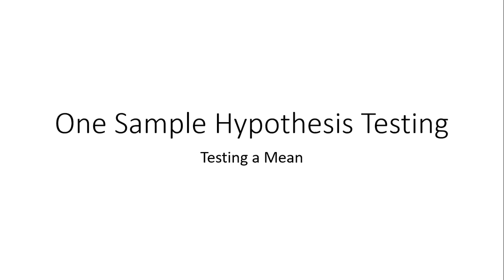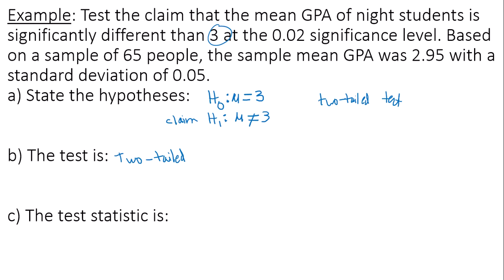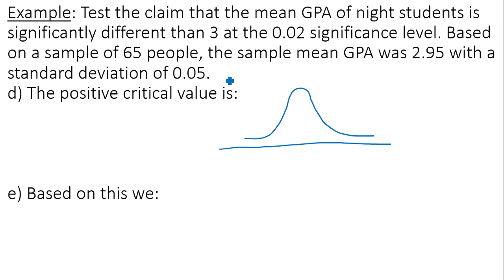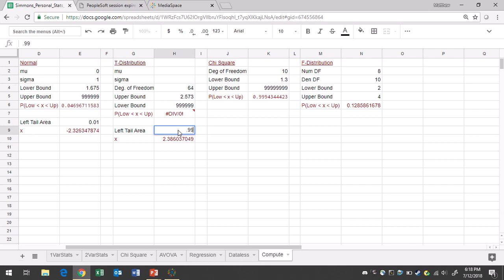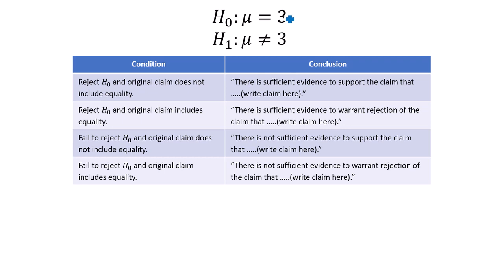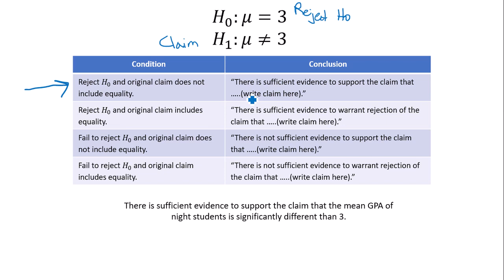Hypothesis Test for a Mean Critical Value Approach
Clarification: H0 is the null hypothesis and H1 is the alternative hypothesis. There might be times when I referred to H1 as the "null hypothesis."